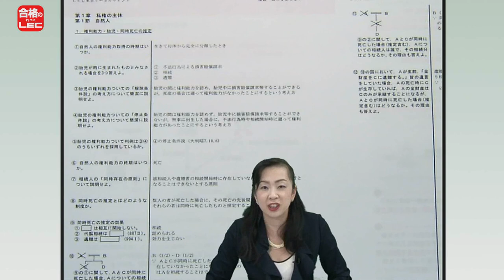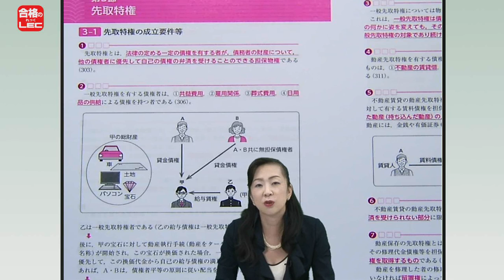スマホで暗記司法書士 ナビゲート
9/22（金）より販売開始！スマホで暗記司法書士について著者である海野禎子講師がナビゲート！